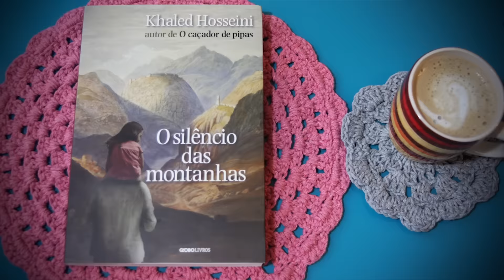Escolha um livro pra gente ler { BolachaBookChallenge }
Eu e alguns Booktubers do Sul nos unimos para um desafio e neste mês você poderá escolher o livro que cada um de nós vai ler.
A votação termina dia 10 de julho, e a gente terá até o dia 30 de julho para ler e resenhar o livro escolhido por vocês!

Se você quiser mandar qualquer coisa pra mim, pra Gabi ou até fralda para o Joaquim (rs), temos uma caixa postal:

Romulo Oliveira
Caixa Postal: 1554
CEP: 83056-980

*Comprando pelos links acima você está ajudando a esse canal com uma pequena comissão, sem pagar nada a mais por isso.

+ TV SHOW TIME: oromuloos